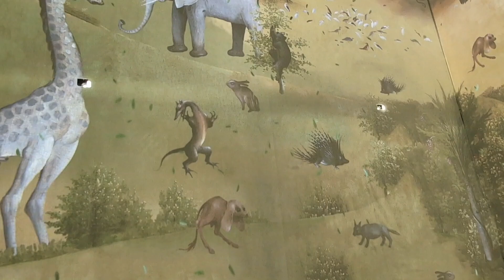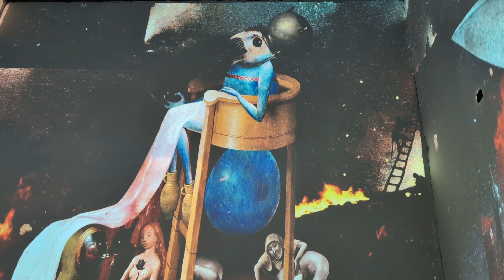immersive Hieronymus Bosch van Aken (босх, не путать с бош :)